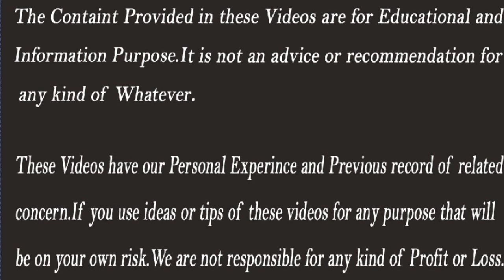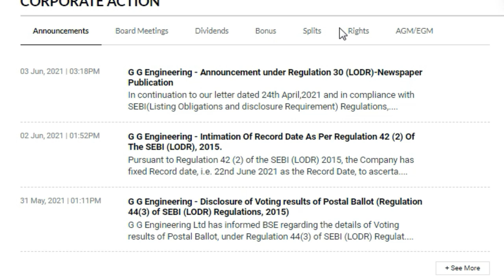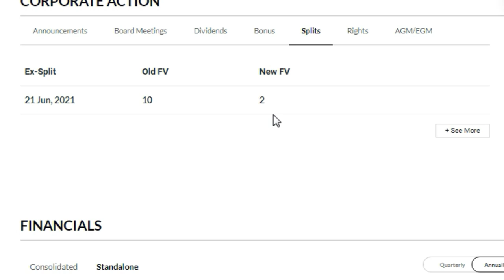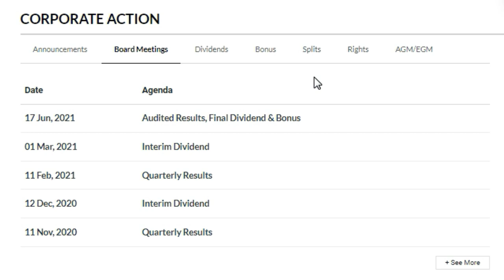Upcoming Bonus Shares 2021 | Latest Bonus Share Announcement 2021 | Success Place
By - P K